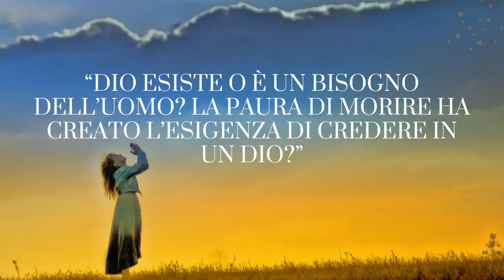TIZIANO BELLUCCI Lunedì 17 luglio 2023 ore 21,30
Lunedì 17 luglio 2023 ore 21,30

“Esperimento e indagine spirituale secondo l’Antroposofia di Rudolf Steiner”.
Docente: Tiziano Bellucci
“Dio esiste o è un bisogno dell’uomo? La paura di morire ha creato l’esigenza di credere in un Dio?”